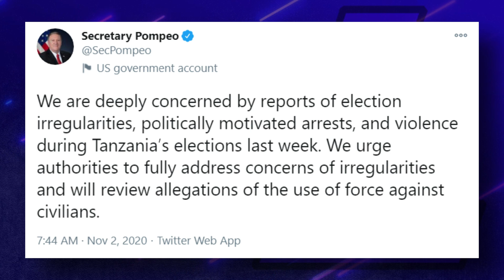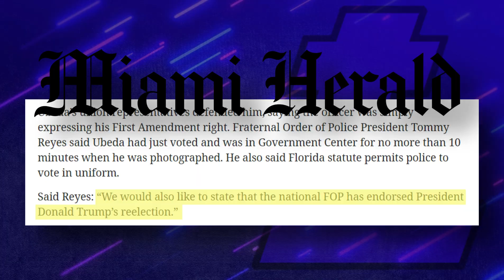How to Rig an Election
The 2020 election was this week, and it appears that Joe Biden will win by a narrow margin. But why was the election so close when Donald Trump was so unpopular. Well Trump had a point, the election was rigged.